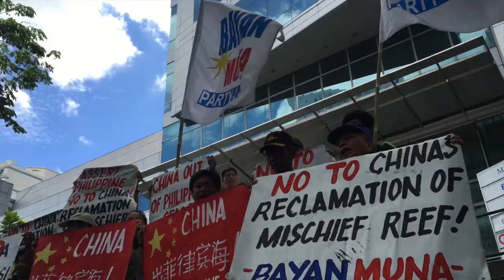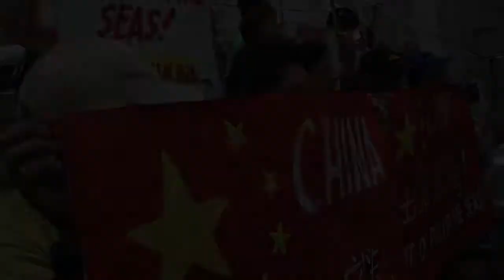Bayan Muna dares China to go to int’l court over West PH Sea claims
A militant group on Friday challenged the Chinese government to go to international tribunal if it has evidence to back its claim over the disputed islands in the West Philippine Sea. Video by RYAN LEAGOGO/INQUIRER.net